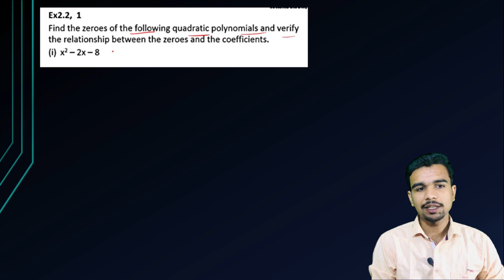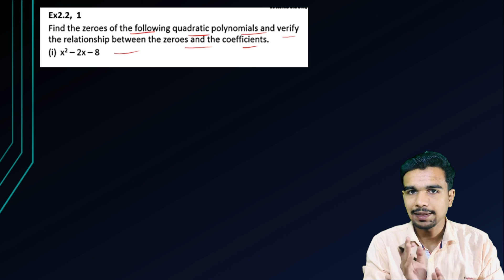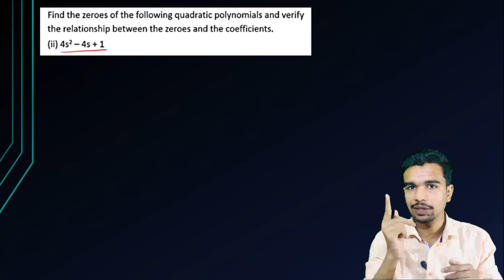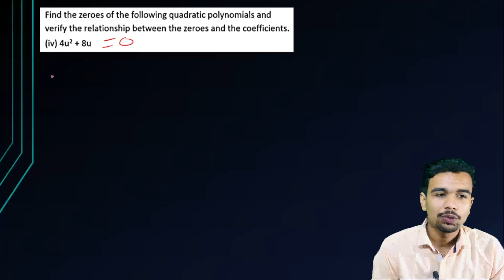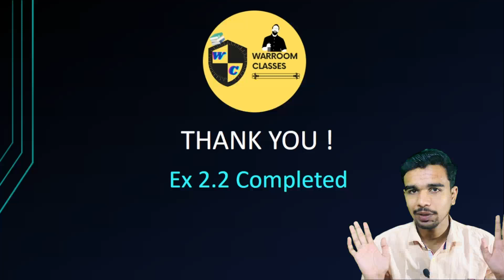Polyomials Class 10 Maths Chapter 2 | Exercise 2.2 | New syllabus with solutions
Hey guys, today we will cover  Polynomials   Chapter 2 Class 10  exercise 2.2

✔️ Class 10th
✔️ Subject Maths
✔️ Topic Name Class 10  Maths Chapter 2 polynomials Maths Full Chapter Class 10 | CBSE
✔️ Topics Covered in This Video (By HR DHULL): Complete exercise in one video of Class 10  maths chapter 2

Other queries solved:

chapter 2 maths real numbers ex 2.2 and 2.2
class 10 maths chapter 2 exercise 2.2 with solutions
CLASS 10 maths ncert ex  2.2
MB:
class 10 maths chapter 2 cbse
class 10 maths chapter 2 cbse ncert
class 10 maths chapter 2 cbse guidance
class 10 maths chapter 2 cbse class videos
class 10 maths chapter 2 cbse board ncert
class 10 maths chapter 2 cbse ncert in english
class 10 maths chapter 2 page 11
class 10 maths chapter 2 one shot revision
class 10 maths chapter 2 one shot learn and share
class 10 maths chapter 2 one shot in hindi